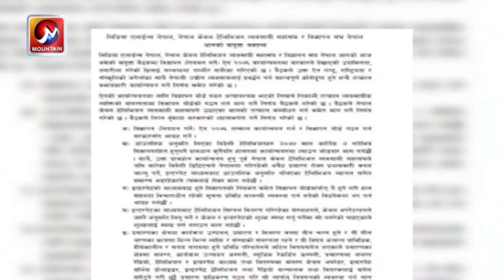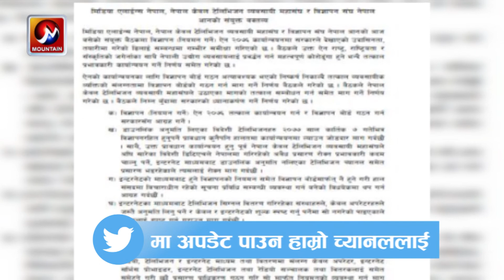विज्ञापन नियमन ऐन कार्यान्वयन गरी विज्ञापन बोर्ड गठन गर्न संचार संस्थाहरुको सरकारसँग माग | MTV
mountain tv
mountain television
mountain news
nepal news
mountain live
nepal

Published On: October 6, 2020